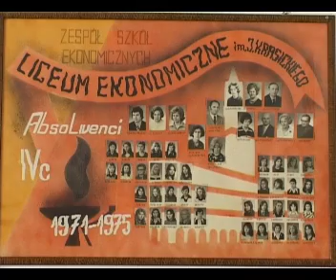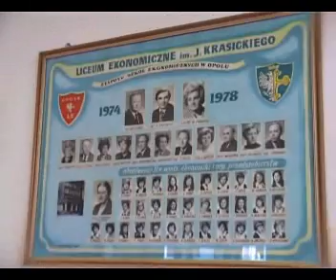Historia ZSEk w Opolu cz. 1/2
Historia Zespołu Szkół Ekonomicznych im. Gen. Stefana Roweckiego "Grota" w Opolu.